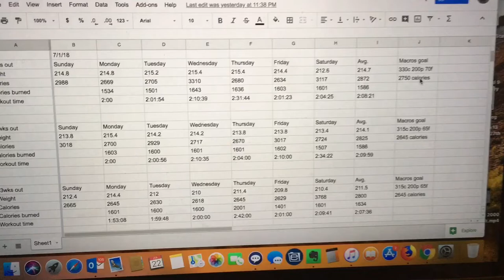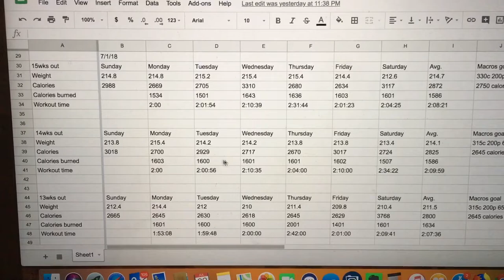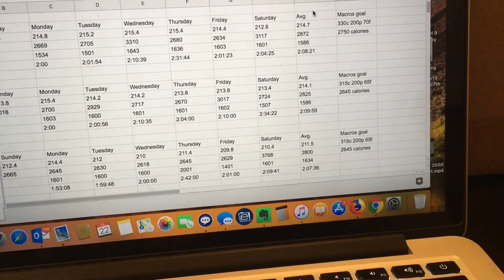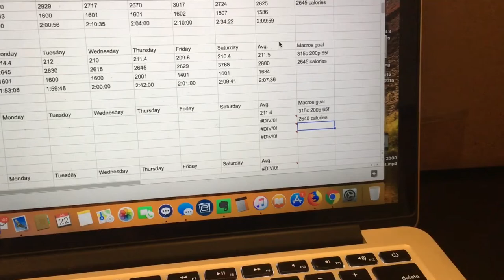12 weeks out. Plateau update and Heart Rate Monitor Tutorial